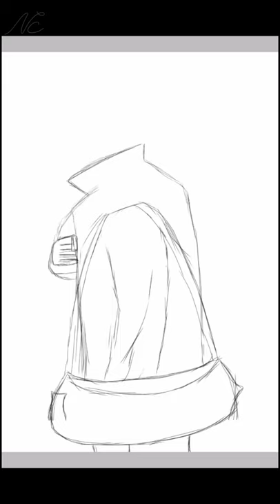Cyberpunk - ibisPaint X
Cyberpunk process, from its sketch to the end of the drawing.